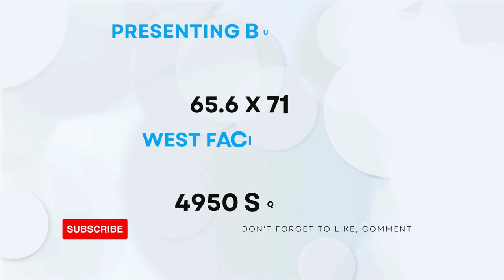65.6 X 71 || WEST FACING || 4-BHK || 4950-SQFT || BUNGLOW PLAN DESIGN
65.6 X 71 || WEST FACING ||  4-BHK || 4950-SQFT || BUNGLOW PLAN DESIGN BY @smplans3dhousedesign

INSTAGRAM I'D :

   / sm_plans_3d.  .

2bhk house plan
2 bhk home plan
1bhk house plan
1 bhk home plan
3d home design
home design 3d
2bhk home design
1000 sqft house design india
home design
home 3d design
2 bhk house plan
1000sqf house plan 2bhk
1000sqft house plan 3d
2 bhk home design
2 bhk house design
1000 square feet house design
two bhk home design
3d plan house désign
2bhk house design
2 bhk bungalow design
2bhk home
2 bhk home
3d plan
2 bhk plan
1000 sqft house design
3d home plan
1000 sq feet house design
2bhk house plan in 1000 sq ft
home design 2bhk
2bhk home plan
2 bhk house
2bhk house plan low cost
2bhk home interior design 1000 sqft
2bhk house
house design
home dijain
home plan
2bkh house design
home design 1000 sq ft
3d house design
1000sqft home plan
2 bhk 1000 sq ft house plan
2bhk house plan east facing
1000 sq ft house design
2bh house design
1000sqf house plan
2 b h k home design
2bhk plan
house design 2bhk
2bhk home interior design
house design 1000 sq ft
2 bhk bungalow
1000 square feet home design
2 bhk home plan 1000 sq ft
3d house plan
east facing house plans vastu
1000 sqft home design
1000 sf house design
2 bhk home plan 900 square feet
1000 saft house plan
1000 fit home design
1000 square feet house plan
3bhk house plan
1000 squire feat ka ghar
1 bhk house plan
3d design home
home 3d plan
1000 sq ft bungalow design
1200 square feet house design
2 bhk home plan 1200 square feet
bungalow
duplex house design
ghar design
2 floor house design
2 bhk house plan 1000 sq ft
2bhk
2bhk duplex house design
2bhk east facing house plans
3 bedroom house design
900 sqft house plan
hoom dizain
house design ideas
house plan
2 bhk single floor house design 6
2bhk plan 1000 sq ft
3d dizain home
house
makan ka naksha
model house
Porch design
1000 sqft house design india 3d
1200 square feet house design east facing
1500 sqft house design
2bhk house plan 2 floor
bedroom design
bungalow design
ghar
hom digin
home dizain
1000 sq ft 2bhk house plans
1000 square foot
1000sft house design
1200 sqft house design
2 bedroom house design ideas
2 bhk bungalow plan
2 bhk village house plan
3d home design 1000 sq ft
1000 sq ft house interior design
1000 square feet duplex house design
1000 square feet house design ground fl...
1100 sqft house plan
1bhk design house
2 bhk house design low budget
20*40 house plan
25*40 house plan
2bhk house design 3d
2bhk house plan 3d
2d house plan
3 bhk house design
3 brothers house plan
3d bungalow house design
3d design house
3d floor plan
home tour
sm
village house
1000 sq ft village house design
1089 square feet house plans
1200 square feet house design double floor
1200sq ft house design
2 bedroom house plan 1000 sq ft
2 bhk home design in village
2 bhk home interior design
2 bhk modern house design
2 room house design
24*45 house plan 3d
25*30 house design
2bhk bunglow
2bhk bunglow design
2d house design
3 bhk house
3d 2bhk home design
3d house
4bhk house plan
650 Sq ft house plans indian style
home elevation
home ka design
house
house elevation
house planning
kerala house design
kitchen design
plan 3d
tiles design
twin house
1 bhk